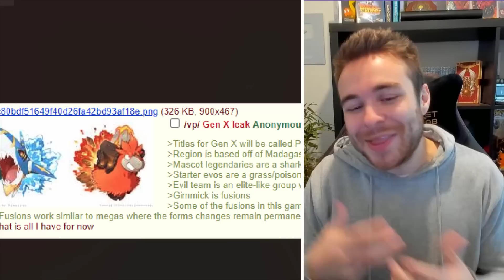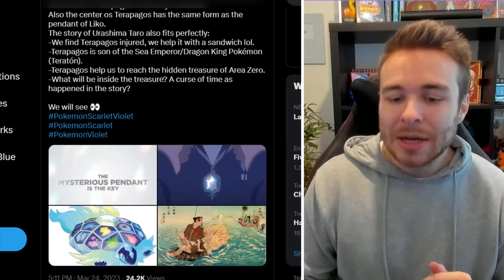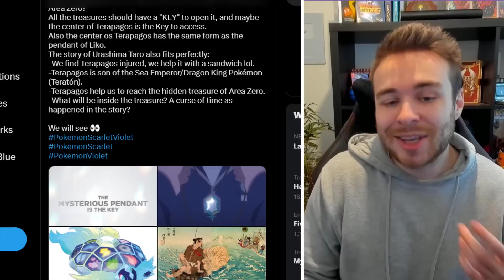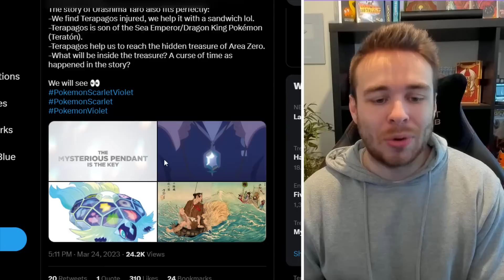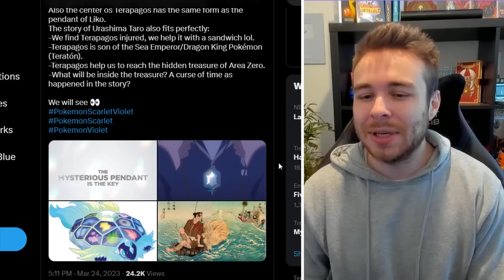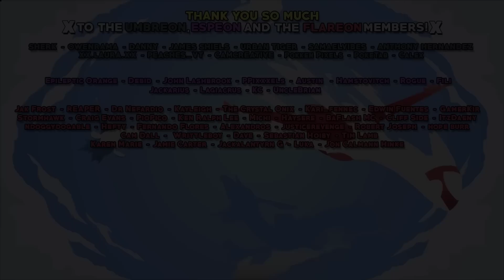POKEMON NEWS! NEW GENERATION 10 RUMORS! NEW DLC UPDATES? Pokemon Scarlet & Violet DLC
NEW Pokemon generation 10 rumors have landed! We also have new potential updates to take a look at for the Pokemon Scarlet and Pokemon Violet DLC! Let's go over the latest Pokemon news!